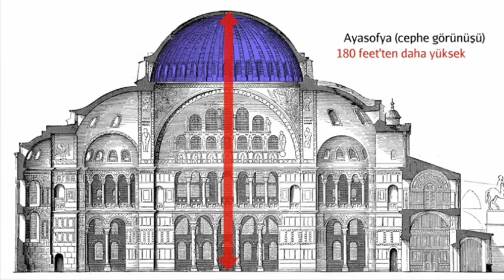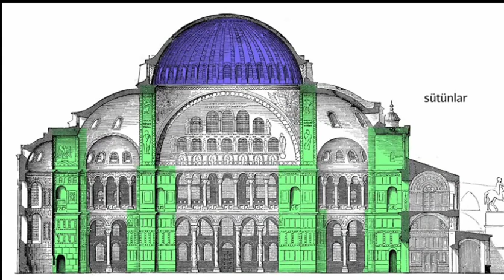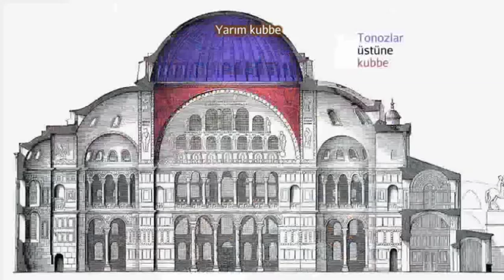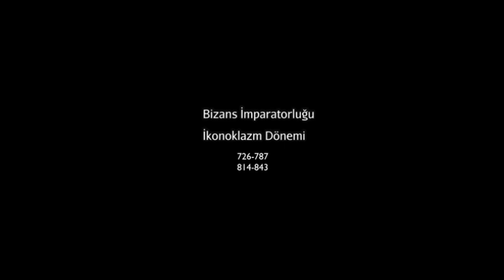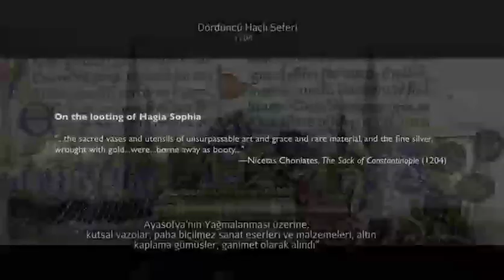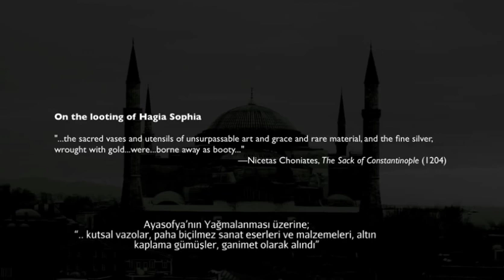AYASOFYA BELGESELİ İSTANBUL SANAT TARİHİ ORTAÇAĞ AVRUPASINDA SANAT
Ayasofya
 İstanbul
BELGESEL
TÜRKİYE